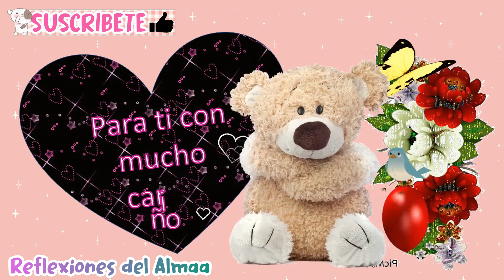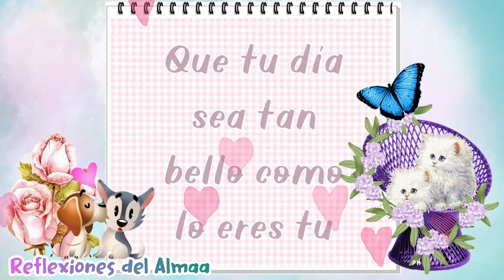▶Frases para desear ☕🍩🍩BUENOS DIAS🌞🌼🌵 Lindo día para TI Imágenes bonitas 👉mensaje de buenos días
Frases para desear buenos días lindo día para ti, recibe este saludo de buenos días especial para ti, porque eres importante y  mereces recibir motivación cada día, porque la vida es bella a pesar de las dificultades.

🧡Mira mi nuevo 🎬CANAL visítalo te gustara mucho😊